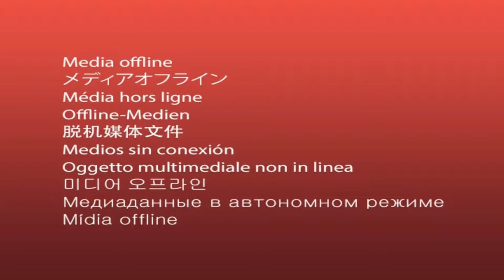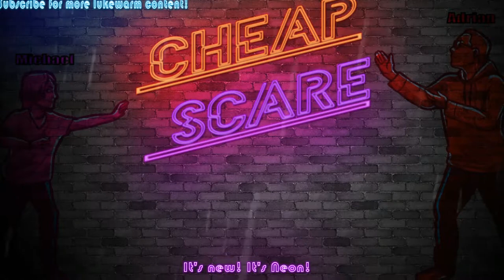Benadryl induced madness - Dead Space 2 # 2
The fellas get even more spooked in this episode! and what's scarier to start off with than being a late upload!